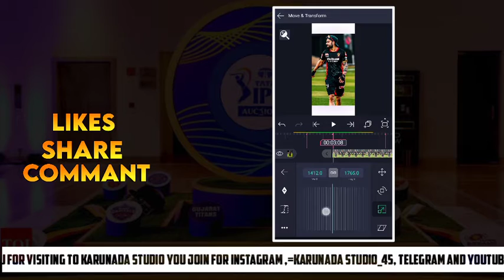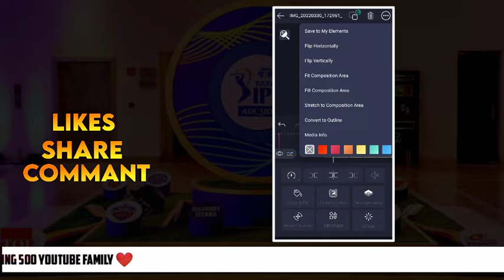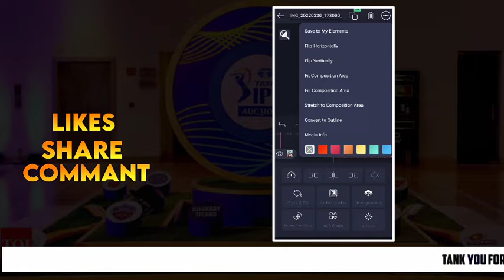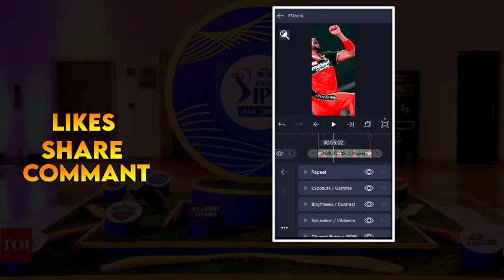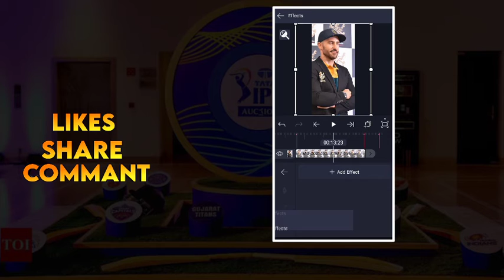RCB lover attitude status video editing || alite motion || kannada video editing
❤️ 𝗥𝗖𝗕 𝗟𝗼𝘃𝗲𝗿 𝗔𝘁𝘁𝗶𝘁𝘂𝗱𝗲 𝗩𝗶𝗱𝗲𝗼 𝗘𝗱𝗶𝘁𝗶𝗻𝗴 𝗶𝗻 𝗞𝗮𝗻𝗻𝗮𝗱𝗮#starsports

➡️Preset Links⤵️